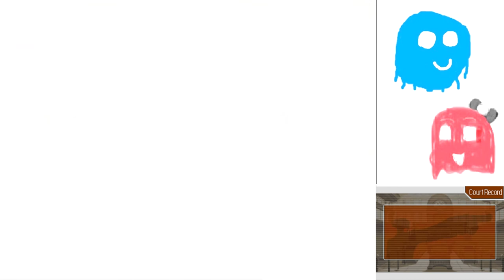Phoenix Wright Trials and Tribulations Part 16: Showers with Frogs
This might be the weirdest thing Marty has said yet...